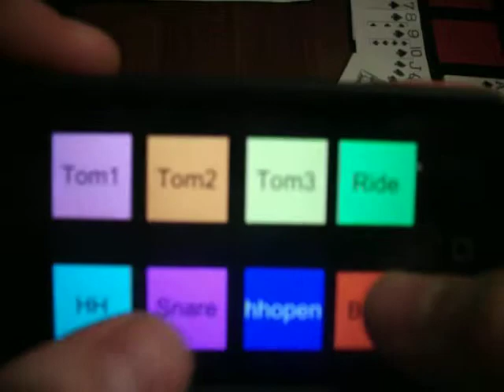Custom iPhone Drum Machine v2.0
A better version of my custom drum machine made for iphone.  The goal is to have a simple design that works well that someone can build quickly.  This took me about 10 minutes to make.